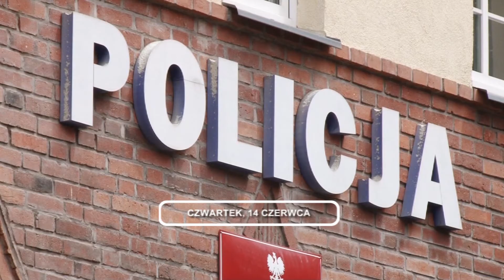Legnica, Informacje Dami TV, 14.06.2018